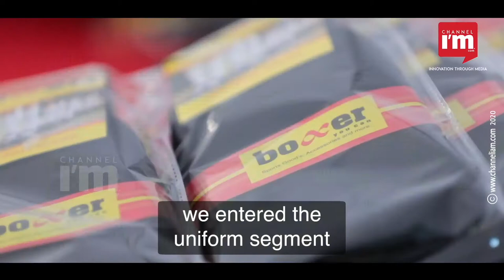Itteera Kavungal's Boxer Apparels continues to be apparel heavyweight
When Itteera Kavungal started Boxer Apparels in 2004, his partner was renowned footballer I M Vijayan. Initially, sportswear and sports goods were the main products. In 2006, focus shifted to the uniform segment. First factory was set up in Chalakudy. Later a facility was opened in UAE, too. With the launch of exports to Europe, the Middle East and African countries, the potential of the venture expanded.